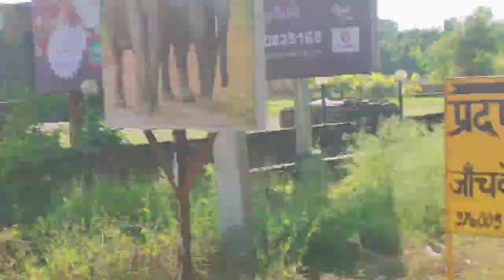Bina bataye dosto ke ghar chapa 🤣🤣||Friends reaction Surprise visiting vlog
Hello friends
Wlcm back to my youtube channel I'm KAVITA BORA .i hope like my vlogs this vlog I'm going to my friend's house a surprise visit shooting there reaction please watch my video & subscribe my channel ||

I love to make vlog!!
From Uttrakhand !!!